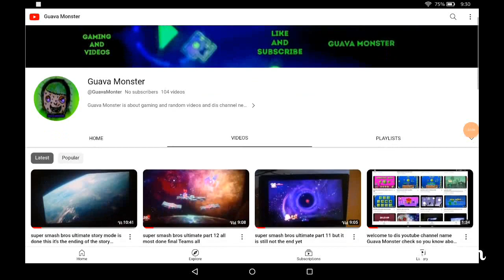I'm going on a trip and I'm taking a break two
I be back like on August soon but I will upload the trip